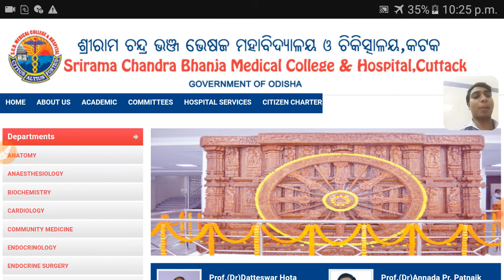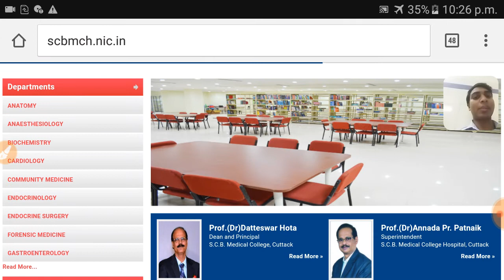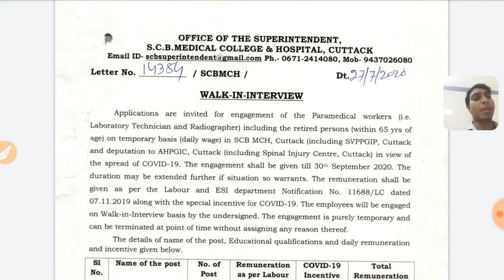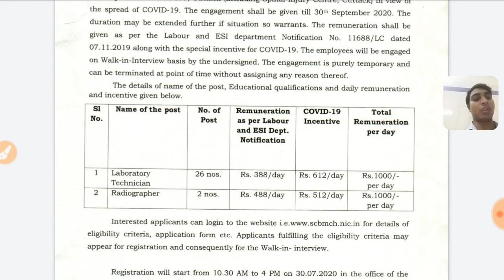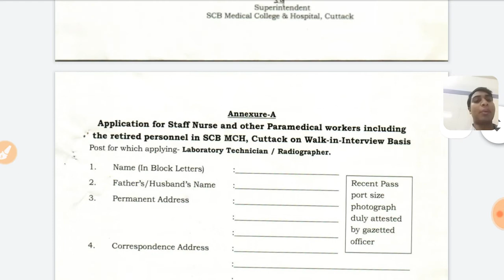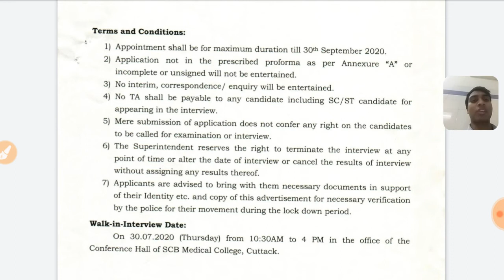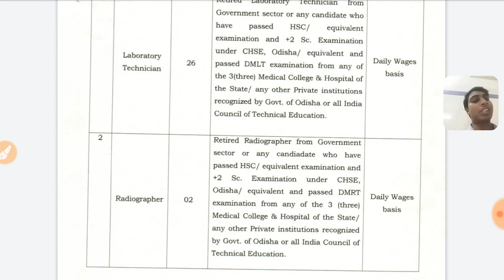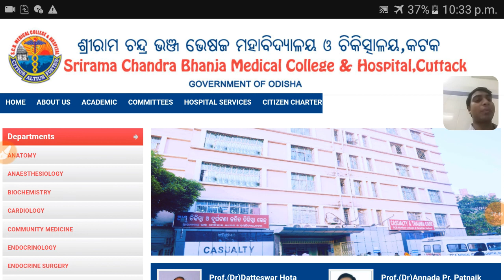SCB COLLEGE & HOSPITAL JOB NOTIFICATION OUT 2020!SCB MEDICAL COLLEGE RECRUITMENT |FIT JOB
SCB COLLEGE & HOSPITAL JOB NOTIFICATION OUT 2020

scb medical job vacancy,
oscb vacancy,
bseb teacher vacancy 2020,
cseb vacancy,
dsssb vacancy,
dsssb vacancy 2020 exam date,
hssc vacancy,
hssc vacancy 2020,
hssc vacancy latest news,
hssc pti vacancy,
hssc upcoming vacancy 2020,
hssc jbt teacher vacancy 2020,
hssc teacher vacancy 2020,
hssc new vacancy,
pseb vacancy,
sbi vacancies,
sbi vacancies 2020,
sbi vacancies increased,
sbi job vacancies 2020 how to apply,
sbi po 2020 vacancies,
sbi clerk vacancies increased,
sbi job vacancies 2020 12th pass,
sbi 444 vacancies,
ssb vacancy,
ssb vacancy 2020,
ssb vacancy 2020 in hindi,
ssb vacancy 2020 notification,
ssb vacancy 2020 constable,
rsmssb vacancy,
ssb tradesman new vacancy 2020,
ssb driver vacancy 2020